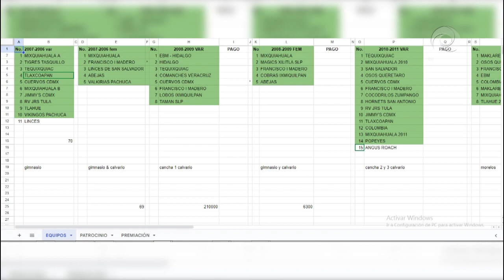Todo listo para la Segunda Copa Infantil y Juvenil talla Nacional e Internacional de Basquetbol.